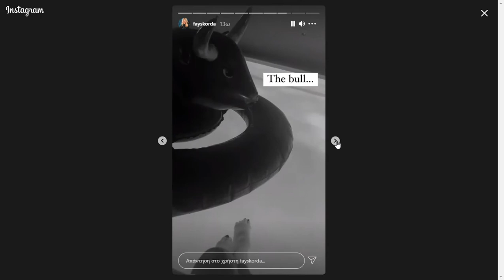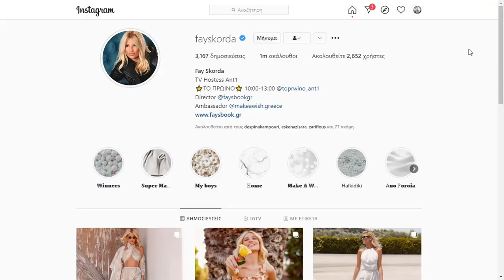Ιστορίες • Instagram σκορδα